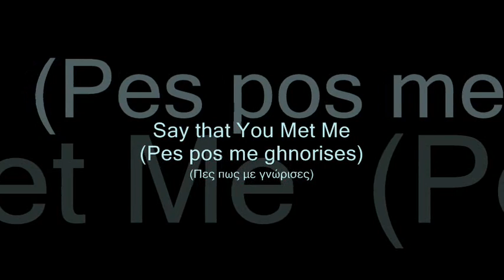Say that You Met Me (Pes pos me ghnorises) - Yorghos Tsibidis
History of Bouzouki Recordings 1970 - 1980 Volume 5

Say that You Met Me (Pes pos me ghnorises)
(Πες πως με γνώρισες)
Yorghos Tsibidis
(Γιώργος Τσιμπίδης)

Buylinks

Tracks:

1. The Impulsive (O epipoleos) - Yorghos Tsibidis
2. Ah Despinaki Despinio! (Ah Dhespinaki Dhespinio!) - Yorghos Hristodoulou
3. Dolphin Little Dolphin (Dhelfini dhelfinaki) - Nikos Vasiliou
4. Maria with Yellow Clothes (Maria me ta kitrina) - Stelios Zafiriou
5. My Name Is Yorghos (Me lene Yorgho) - Yorghos Hristodoulou
6. My Little Neighbor (Yitonaki mou) - Nikos Vasiliou
7. Nikoli Nikoli (Instrumental) - Yannis Papadopoulos
8. Say that You Met Me (Pes pos me ghnorises) - Yorghos Tsibidis
9. Charon Is on the Prowl (O haros vghike paghania) - Sotiris Dimopoulos
10. Return (Epistrofi) - Nikos Vasiliou
11. I Looked You in Your Eyes (S' evlepa sta matia) - Yorghos Hristodoulou
12. I Wish To Be 1821 (Na 'tane to '21) - Sotiris Dimopoulos
13. Drigi Drigi (Instrumental) - Stelios Zafiriou
14. The Myth (o mithos) - Yorghos Tsibidis
15. Where Will Go, Where (Pou tha pai pou) - Nikos Vasiliou
16. Stop the Clock' Needles (stamatise tou rologhiou tous dhihtes) - Tasos Kontoyannis
17. Mrs. Yorgena (Kira Yorghena) - Tasos Kontoyannis
18. Solo Bouzouki (Instrumental) - Yorghos Zambetas